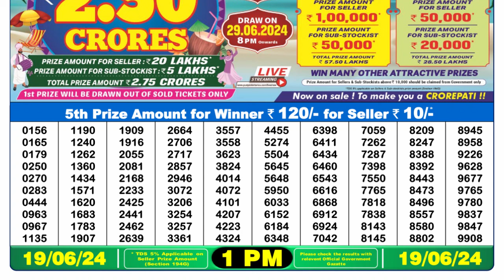🔴Dear Lottery Sambad Live 1pm today 19.06.24 Nagaland State Lottery Result